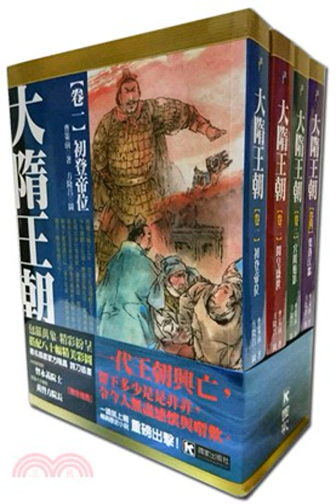第136集各地歸降